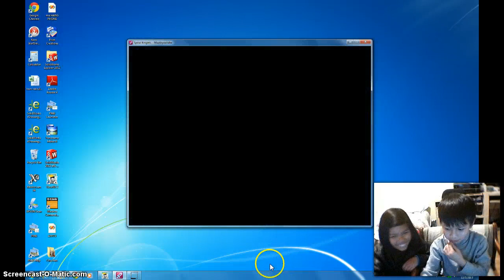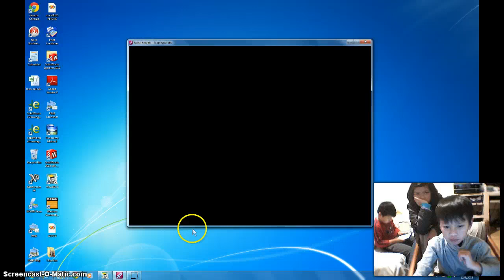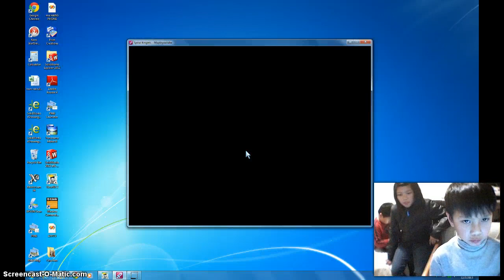2 ep spiral kngihts